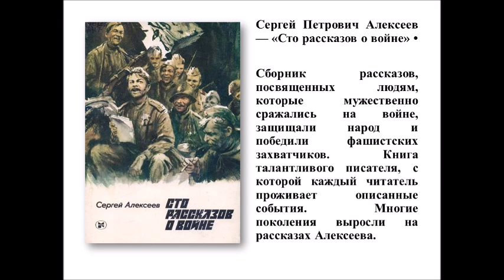Сергей Алексеев "Сто рассказов о войне"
Интерактивный проект «Война. Книга. Память»